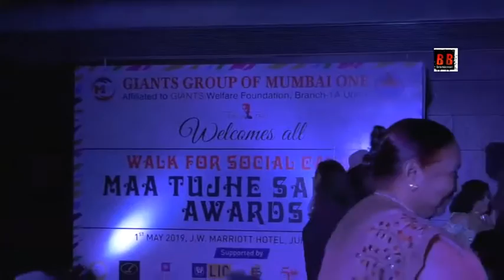Walk For A Cause, "MAA TUJHE SALAAM" Award Function at JW Marriott.